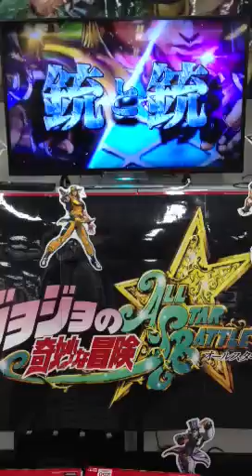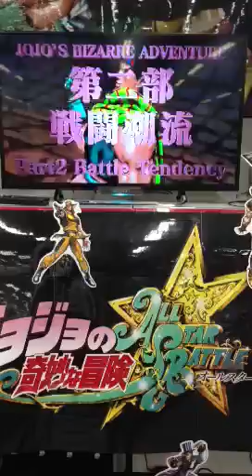ジョジョの奇妙な冒険オールスターバトル面白そう！ほしい。買うかな。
ジョジョの奇妙な冒険オールスターバトル面白そう！ほしい。買うかな。アマゾン（amazon）、楽天で価格調査しないとね。口コミの評価や人気も気になるし、通販がいいのか等、色々比較した上で購入しないと。最近はカードゲームとかも面白いおもちゃが沢山あって悩む。